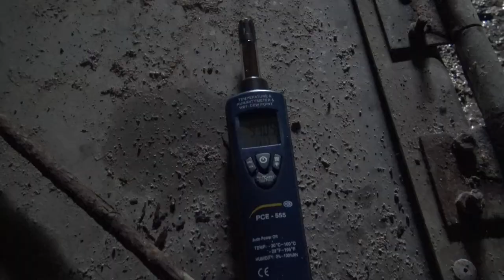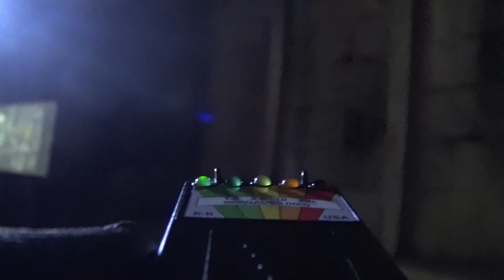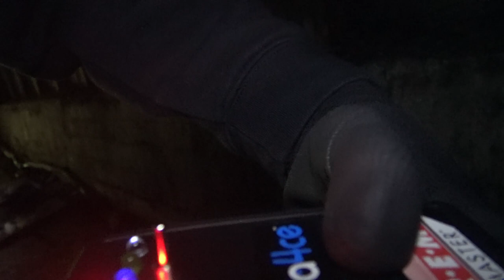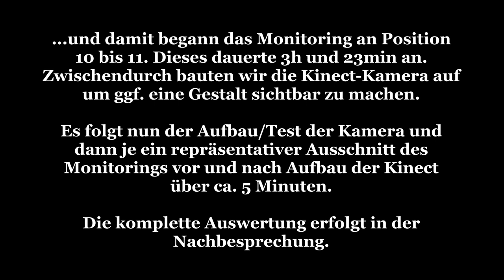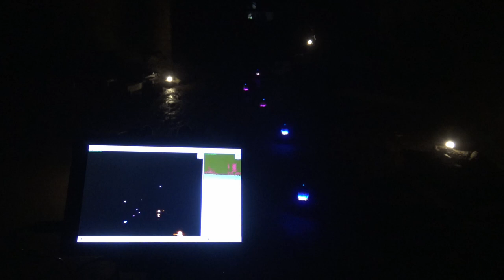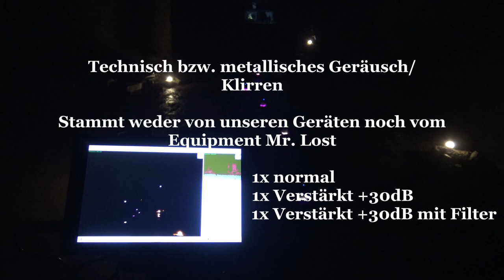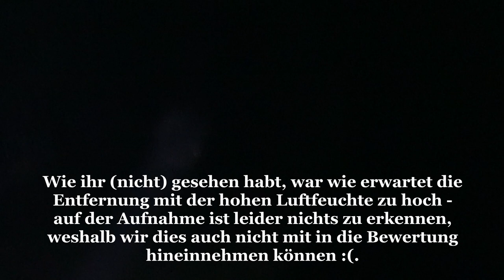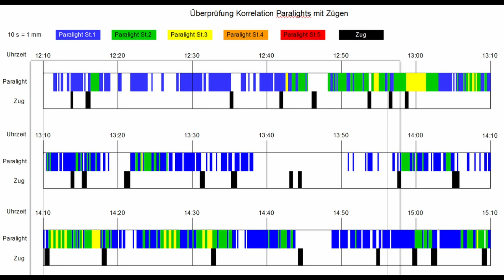Parapsychologische Untersuchungen [007] - U-Verlagerung Rebhuhn - 2.Untersuchung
Auch dieses Mal sind wir mit Björn vom Urbex-Kanal Mr. & Mrs. Lost unterwegs. Hier findet ihr deren Kanal wo auch noch näher auf den Ort selbst eingegangen wird:

Nachdem wir bei der 1. Untersuchung einige EVP´s und Magnetfelder/EMF hatten die aufgetaucht und wieder verschwunden sind, bzw. sich bewegt haben, intensivieren wir unsere Nachforschungen mit der zweiten Untersuchung und mehr Equipment.

Wie immer laden wir euch ein uns mittels des Videos bei der Untersuchung zu begleiten und wünschen dabei viel Freude :).

Dabei gehen wir grundsätzlich nach folgendem Schema vor:

1) Erste Untersuchung: Meist am Tag um sich an dem Ort zu orientieren und ihn kennenzulernen. Neben der Begehung werden Kontrollmessungen (EMF, Temperatur. Luftfeuchte, Wetterverhältnisse) und Lokalitätsbestimmungen (Boden, Vegetation, Bauliche Verhältnisse) durchgeführt um zu sehen ob sich diese auf etwaige Vorkommnisse und Berichte auswirken.

2) Zweite Untersuchung: Meist in der Nacht, da dort die statistische Häufigkeit für das Auftreten vom Phänomenen, besonders in der "Geisterstunde" von 3:00 - 4:00 Uhr, erhöht ist.

3-???) Je nach den Ergebnissen der Untersuchung wird entschieden, ob weitere Untersuchungen sinnvoll sind. Dies ist i.d.R. der Fall, wenn als Resultat gesagt werden kann, dass ein Phänomen vorhanden ist, dessen Art aber noch nicht bestimmt werden konnte.